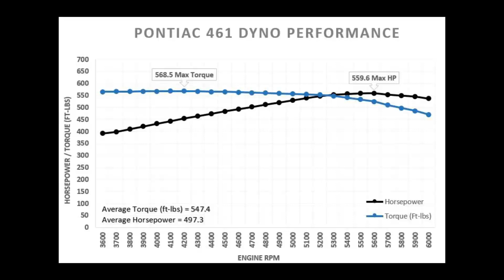Farmer's 66 GTO 2019 Adventures!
GTO